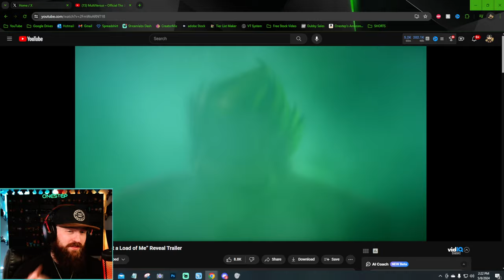THE JOKER GAMEPLAY *SNEAK PEAK* Breakdown | MultiVersus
The Joker GAMEPLAY *SNEAK PEAK* Breakdown | MultiVersus - Here is our FIRST Look at THE JOKERS Gameplay in MultiVersus! Lets go over and breakdown the moves, what has been teased, and even his taunt! Are YOU excited for THE JOKER to come to MultiVersus!? let me know!